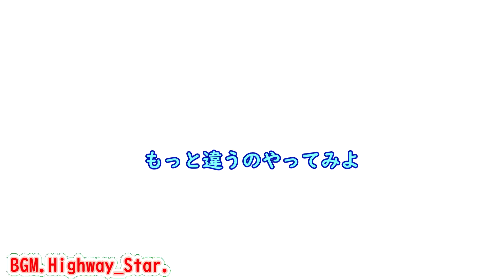【遊戯王マスターデュエル】 新デッキ作りました#7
動画への質問や日常の疑問、仕事の愚痴などどうぞ

↓ラインスタンプ作りました！良かったら買ってね！！

ゆっくりムービーメーカー４